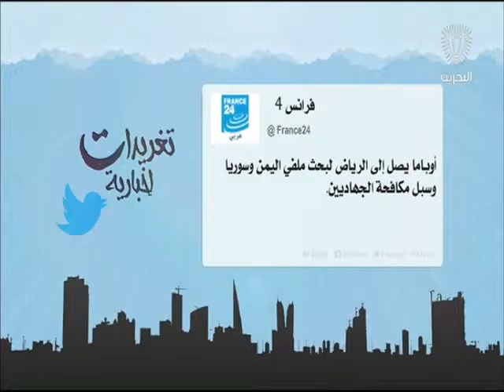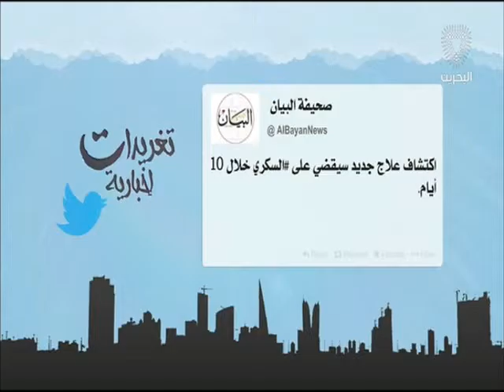البحرين : تغريدات إخبارية 20-04-2016